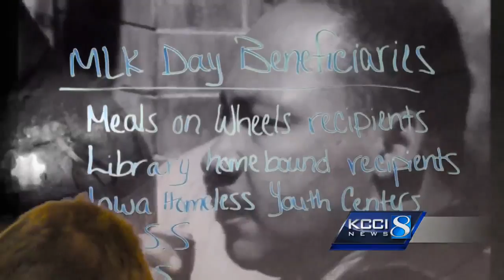More than a holiday: Honoring MLK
KCCI's Marcus McIntosh found dozens of volunterrs working to honor Dr. Martin Luther King Jr.